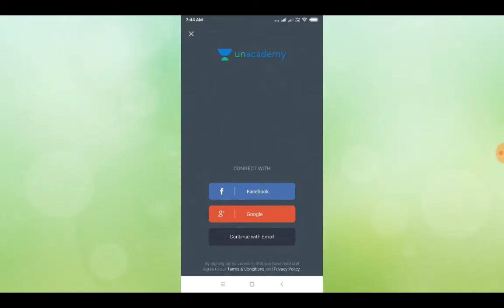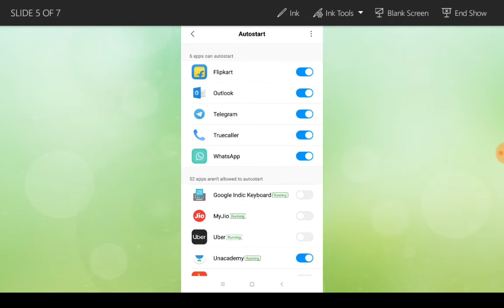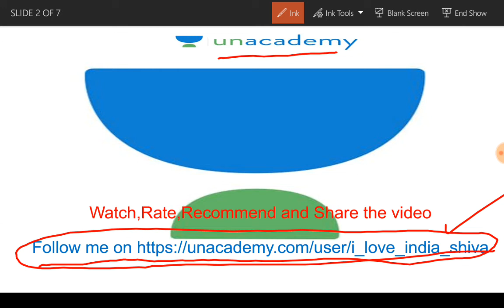Joining unacademy to spread free education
Current affairs important topic November 11th and 12th(In kannada) | (Kannada) Daily Current Affairs Analysis of November 2018 - Unacademy

Course Overview (in Kannada) | (Kannada) Physical Geography: UPSC - Unacademy